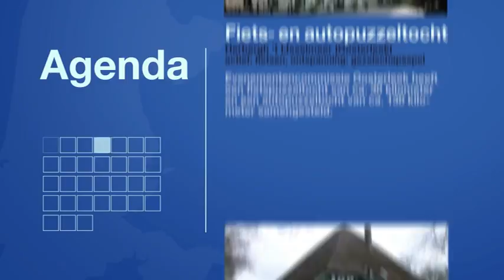Regionaal beeldverhaal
Regionale beeldverhalen